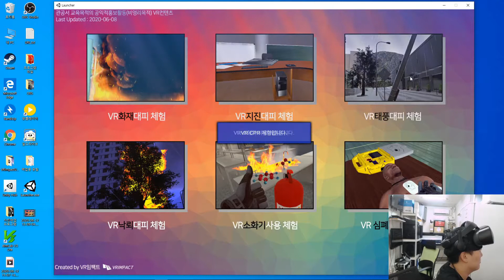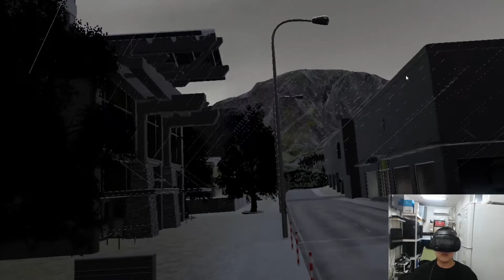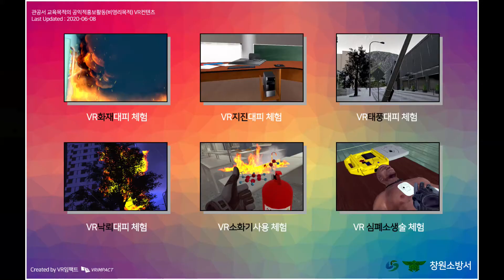[VR태풍대피-VR안전교육 6개 콘텐츠] VR태풍대피체험 리뷰영상 - VR제작구축판매행사(VR임팩트)